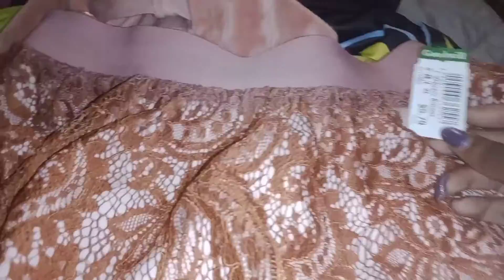Goodwill Thrift Haul 2022